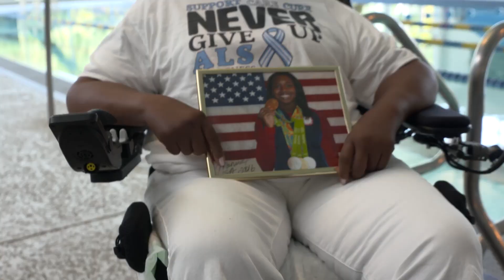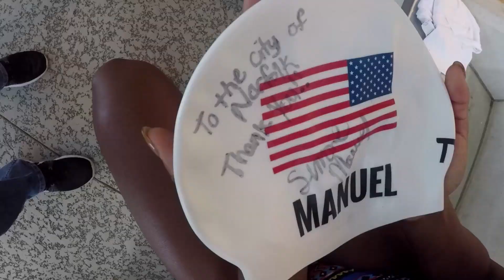Olympic Swimmer Simone Manuel visits Norfolk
Olympic swimming champion Simone Manuel made a stop at Norfolk's Southside Aquatic Center for a very special cause.